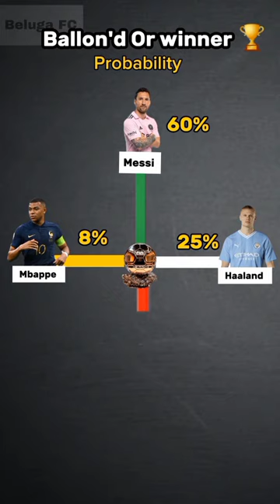Ballon'd Or winner problitity 🤔